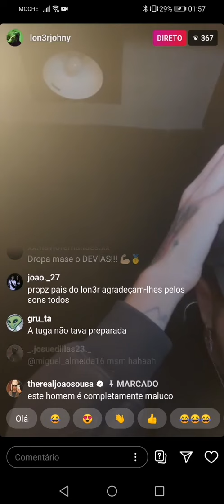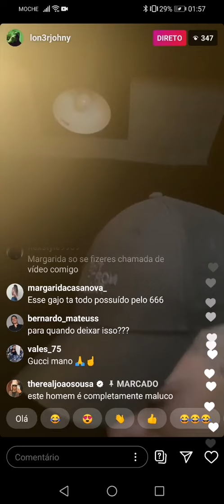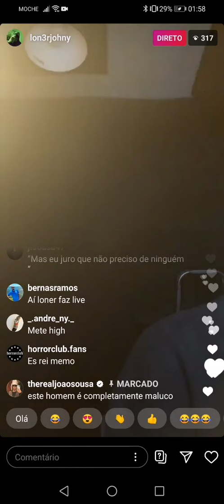LON3R JOHNY - AVISEI (2020)